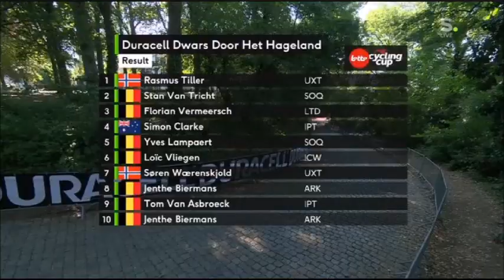Dwars door het Hageland 2023